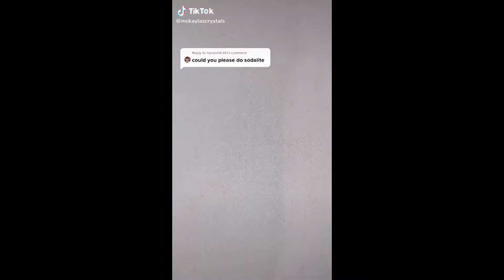Crystal healing: Fake or fact? | CBC Kids News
CBC Kids News contributor Alexia Sabau talks to Dr. Melissa Lem to find out if there’s any actual science behind the trend of crystal healing.